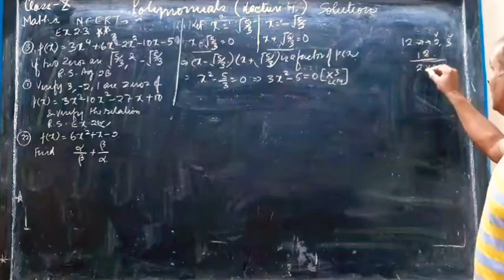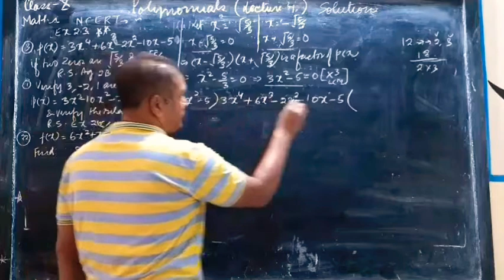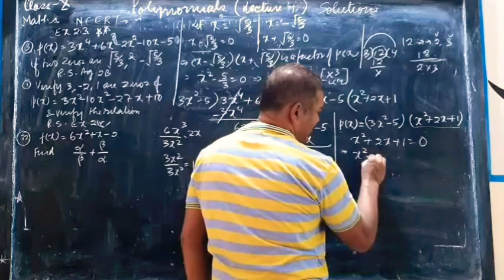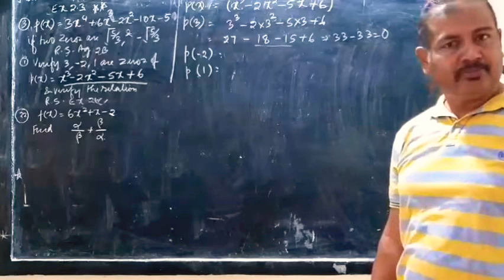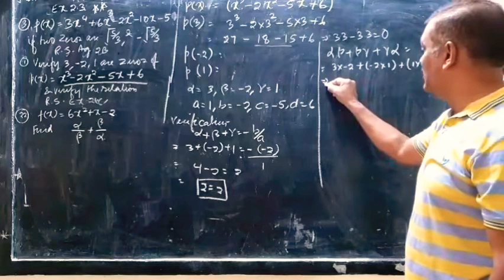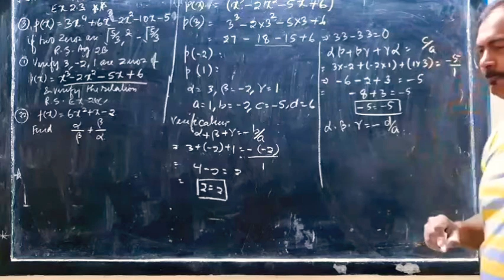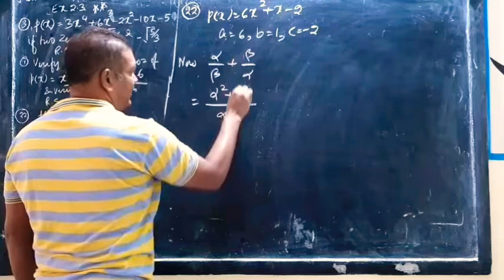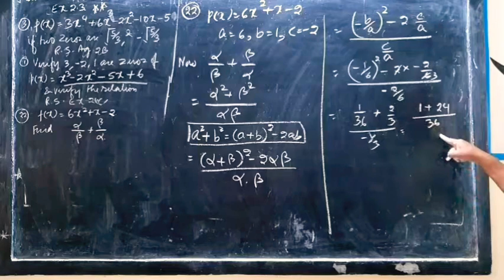Std 10 Maths ch 2 Polynomials - Lecture 4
Vijay Victor Felix sir